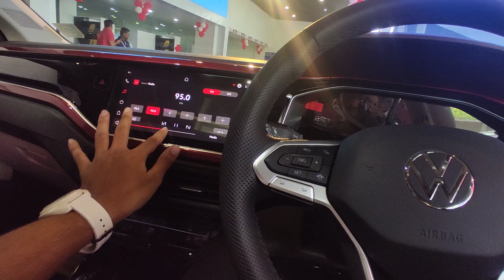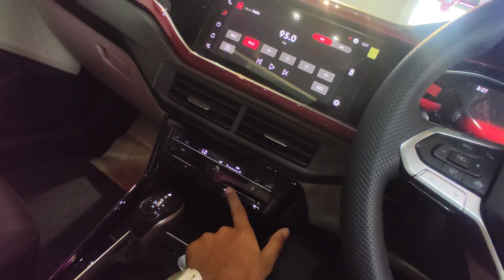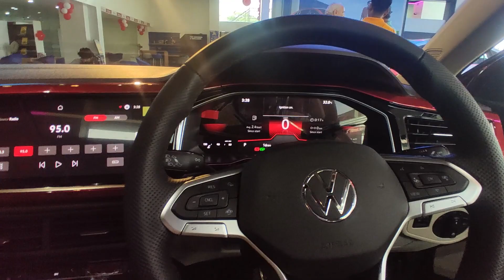VW Virtus GT Line 2022 Review 17.92 Lakh | Best Sedan Car ?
Volkswagen virtus GT 2022 india Hindi Review
Virtus GT line Red colour Review
volkswagen New Sedan virtus GT Line

Prices:-
1.Comfortline 1.0 TSI MT
PetrolManual
₹ 11.22 Lakh

2.Highline 1.0 TSI MT
PetrolManual
₹ 12.98 Lakh

3.Highline 1.0 TSI AT
PetrolAutomatic (TC)
₹ 14.28 Lakh

4.Topline 1.0 TSI MT
PetrolManual
₹ 14.42 Lakh

5.Topline 1.0 TSI AT
PetrolAutomatic (TC)
₹ 15.72 Lakh

6.GT Plus 1.5 TSI EVO DSG
PetrolAutomatic (DCT)
₹ 17.92 Lakh

2NDHAND LUXURY